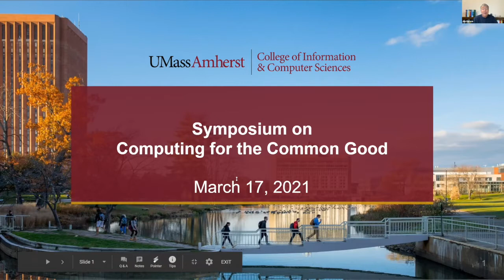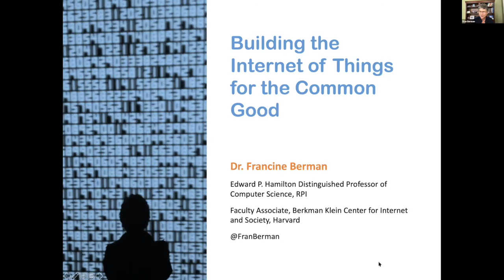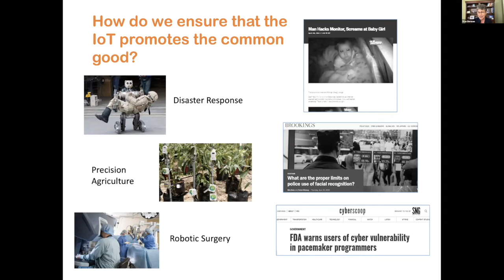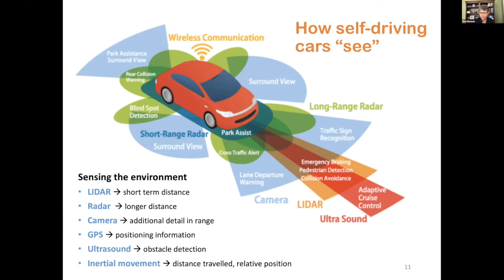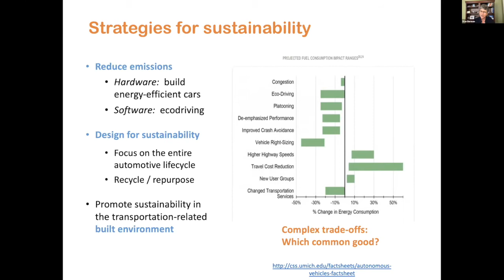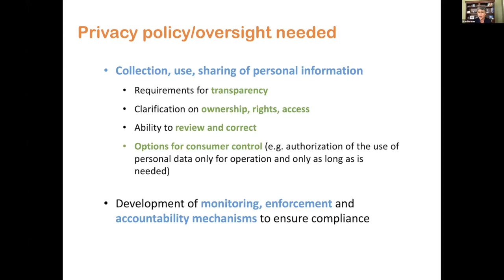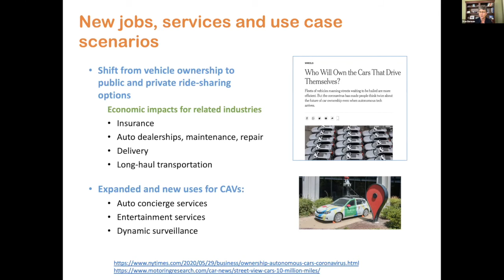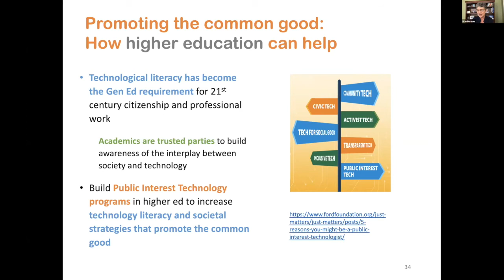Mar 17: Fran Berman Keynote at the Symposium on Computing for the Common Good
“Building the Internet of Things for the Common Good.”

The Internet of Things (IoT) is a deeply interconnected ecosystem of devices, sensors, and systems, all generating a tsunami of data.  IoT technologies such as self-driving cars, connected medical devices, and smart home environments deliver optimization, customization, and efficiency, but can also be used to bias, intrude, and exploit.  In this talk, Fran Berman explores what is needed to develop the IoT to promote the common good, individual protections, and planetary sustainability.

Francine Berman is the Hamilton Distinguished Professor at RPI, Faculty Associate at the Berkman Klein Center for Internet and Society at Harvard, and former Director of the San Diego Supercomputer Center.  She is a member of the American Academy of Arts and Sciences and the National Council on the Humanities, co-founder of the Research Data Alliance, and a Fellow of the National Academy of Public Administration.